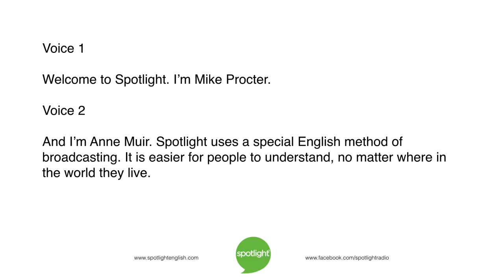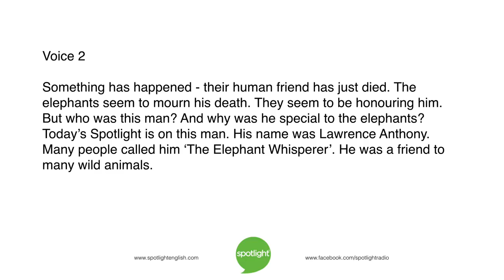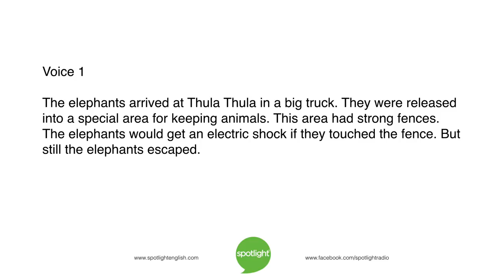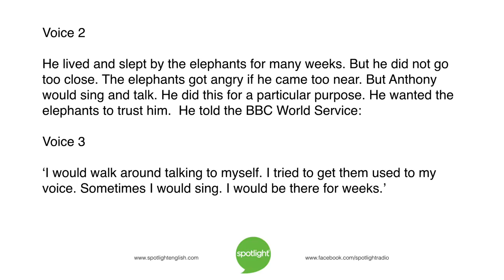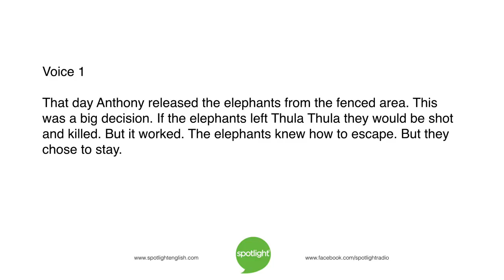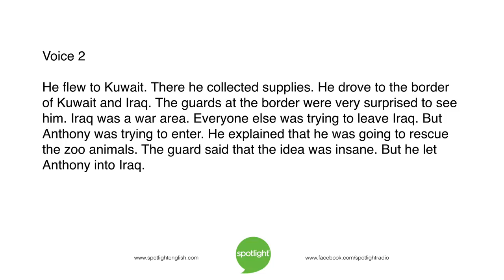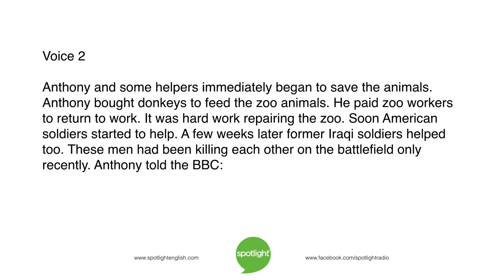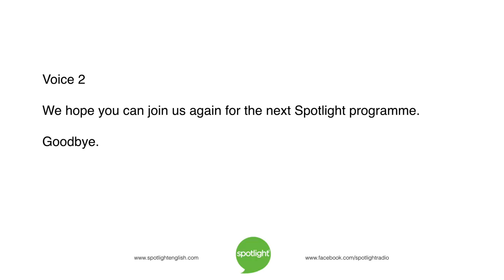Lawrence Anthony: Elephant Whisperer | practice English with Spotlight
Mike Procter and Anne Muir tell the story of Lawrence Anthony. He saved and tamed herds of wild elephants in South Africa, and worked to protect animals in many other places too.